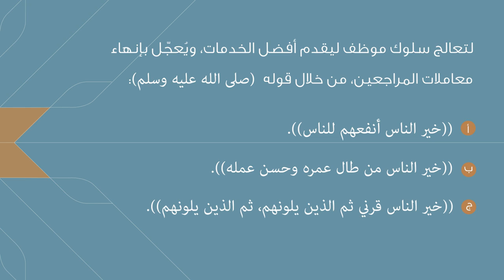السؤال الخامس - المسابقة الرمضانية الثانية لمكارم الأخلاق 1435هـ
أسماء الفائزين في اليوم الخامس:
* أبوبكر علاء الدين موسى علي
* علياء محمد ابراهيم
* أيمن عبدالرحمن حنبلي

يمكنك ارسال إجابة السؤال اليومي لتكون أحد الفائزين الثلاثة ب ١٥٠٠ ريال والحصول على فرصة الدخول في السحب على الجوائز الكبرى في نهاية المسابقة وللإجابة على السؤال الدخول على الرابط التالي:

** تابع قناتنا باليوتيوب لتتمكن من الحصول بشكل يومي على أسئلة المسابقة **